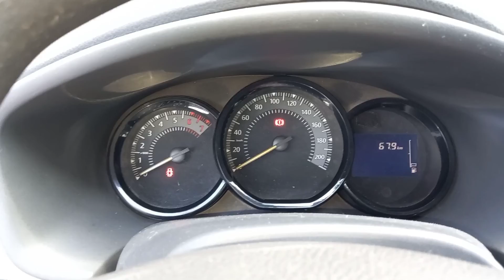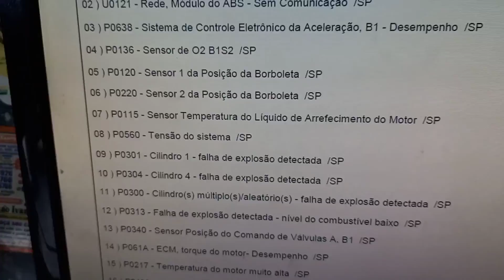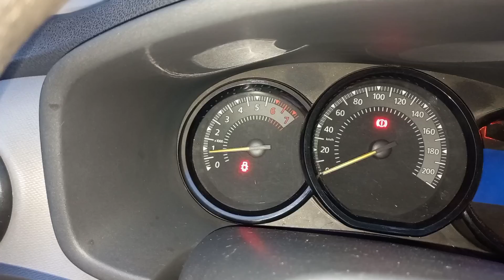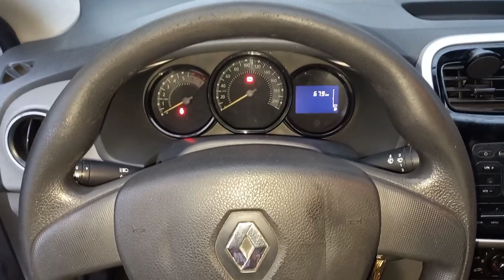Renault Logan 1.0 16V! desligando? Como resolver?